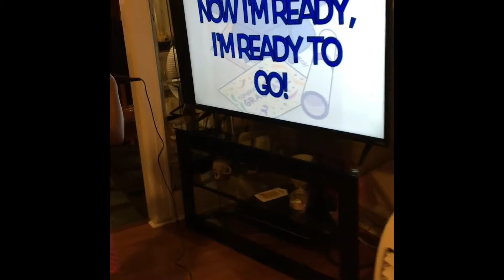Pre k song ready to go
Ready to go song by 5 years old